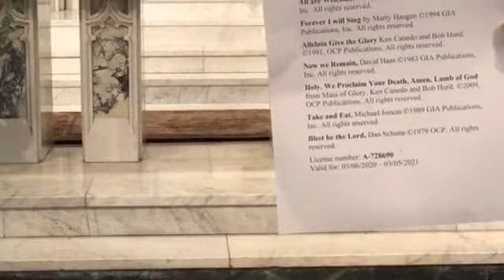Sunday, June 28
Mass for Sunday, June 28, 13th Sunday in Ordinary Time